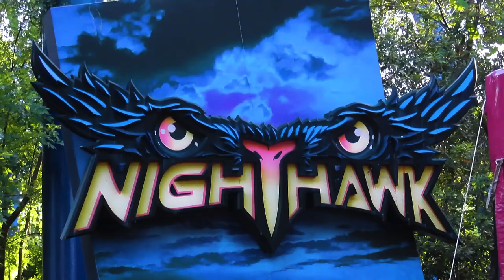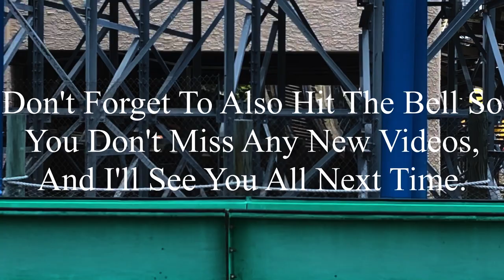Nighthawk Carowinds 2023 Offride (No Copyright)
If there’s anyone that’s watching this, and needs footage of Nighthawk, I’m totally okay with you using it. But, if you do decide to use some of this footage, all I ask is that you credit me in the description below the video. I’m not someone who’s overprotective of their content, so if you want to use it, go for it. Just please make sure to credit me.